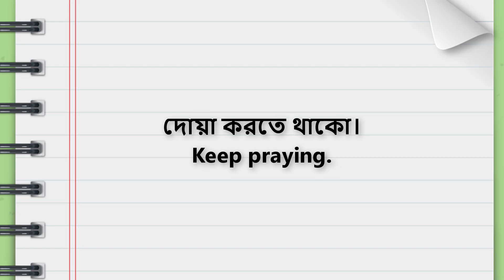Keep + (Verb+ing) দিয়ে ১০টি ইংরেজি বাক্য। Episode 103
Keep + (Verb+ing) দিয়ে ১০টি ইংরেজি বাক্য। Episode 103 | এই ধরণের আরো ইংরেজি বাক্য পেতে Playlist ফলো করুন।